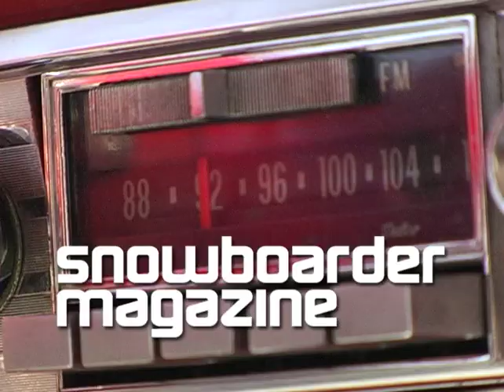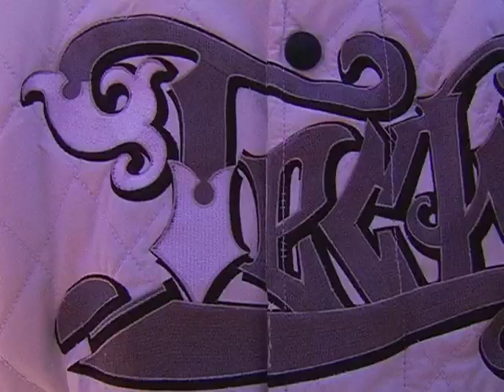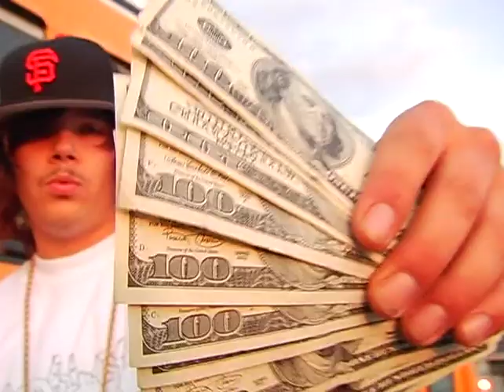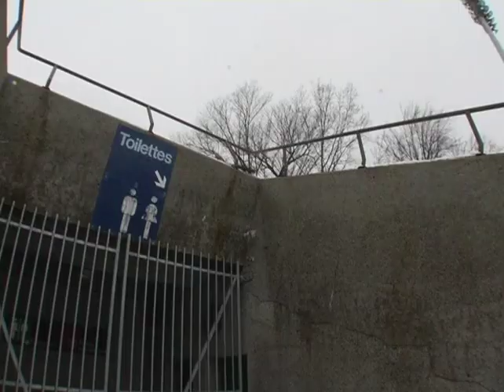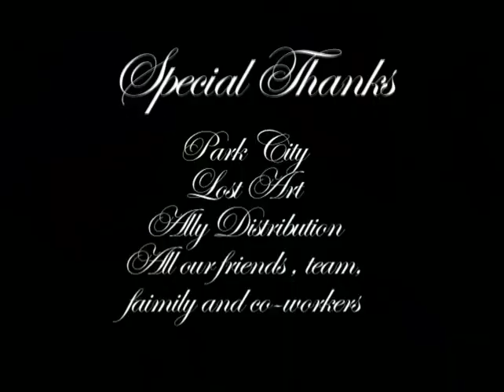Technine - State of Mind